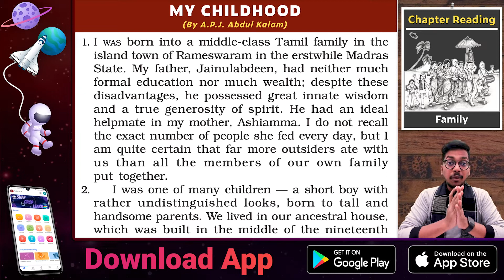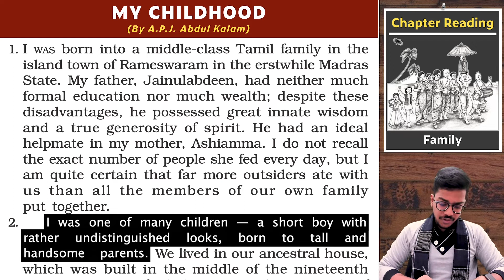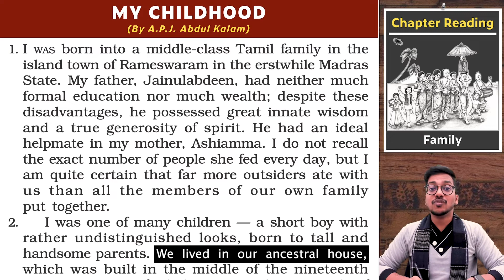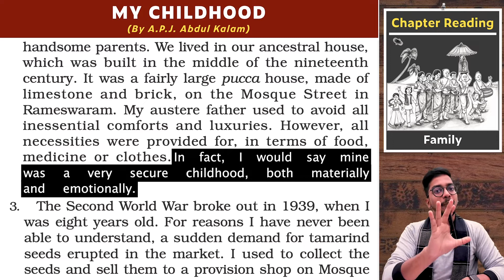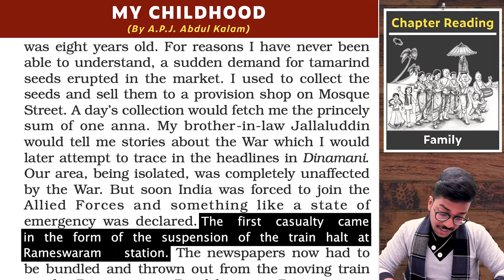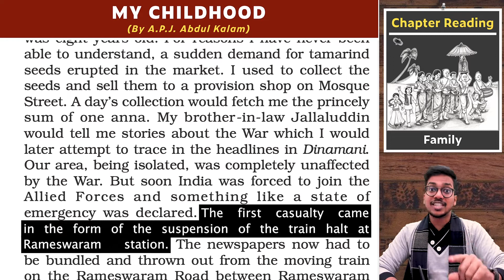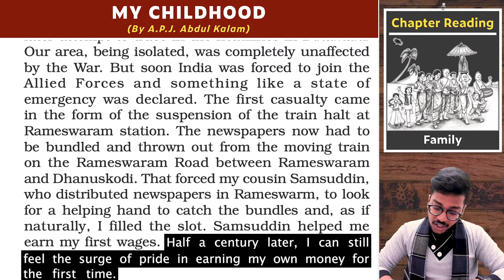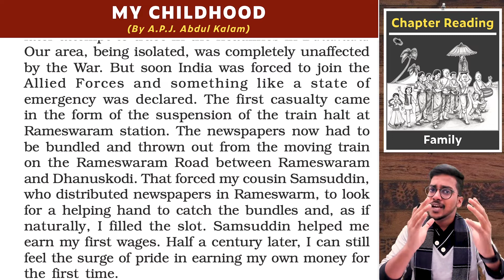Family | My Childhood | Chapter 6 - Beehive | Class 9 | PuStack